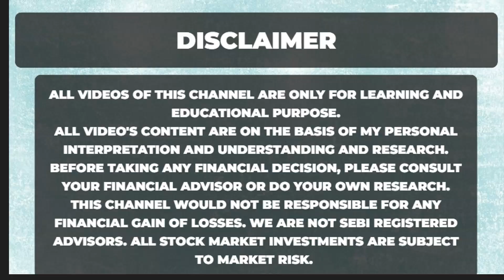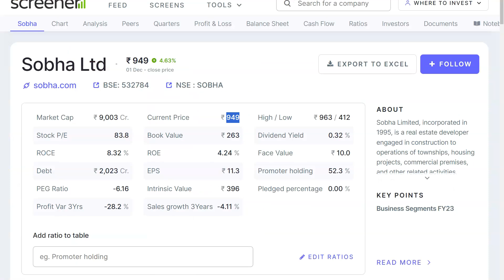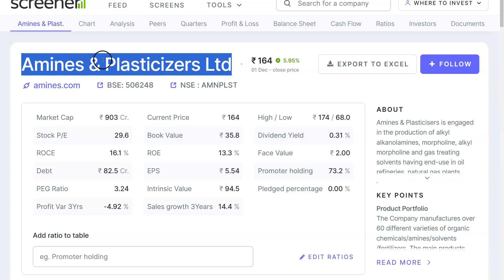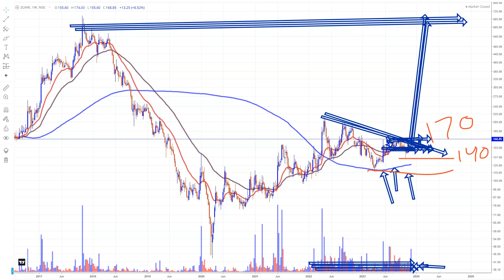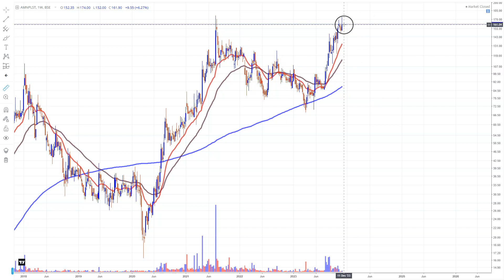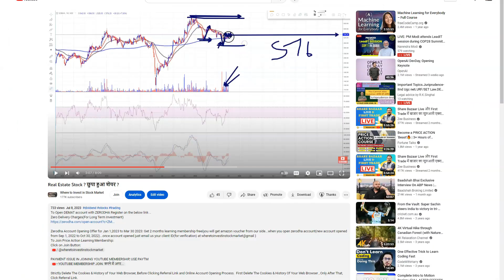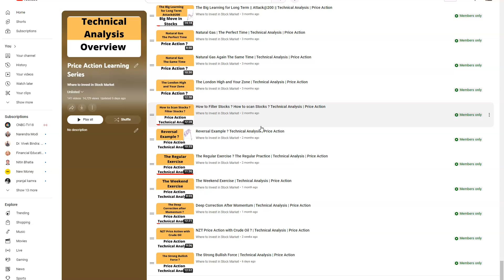Chemical Stocks ? Hidden Shares ? Long Term Investment Ideas ?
Zerodha Account Opening Offer for Nov 1,2023 to Mar 30 2024: Get 2 months learning membership free{you will get amazon voucher from our side...when you open zerodha account(new account opened from Nov 1, 2023 to Oct 30, 2024)...once account opened just email us your client ID(for verification) at wheretoinvestinstockmarket@gmail }
To Join Price Action Learning Membership:

Zuari Agro Chemicals Ltd,